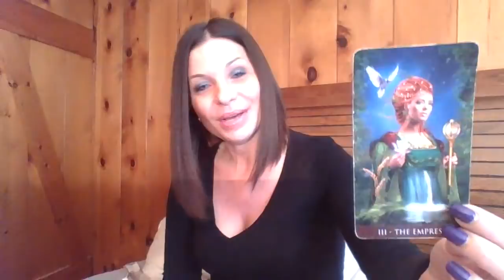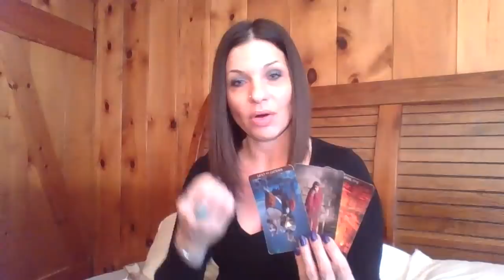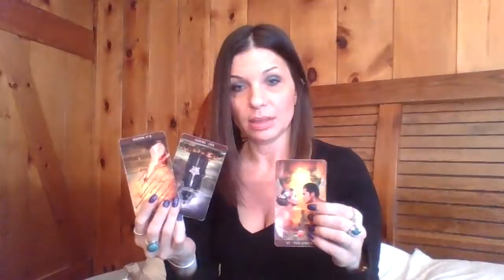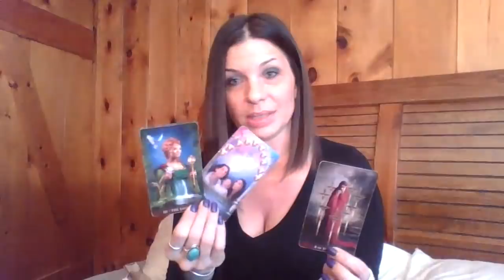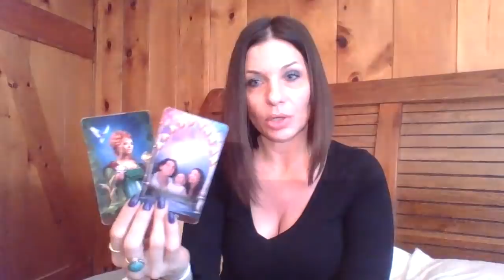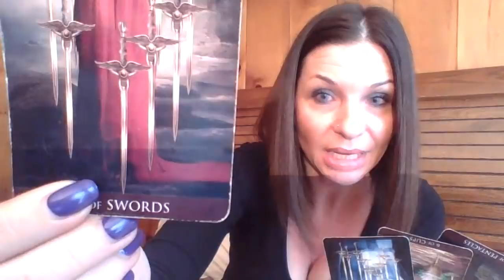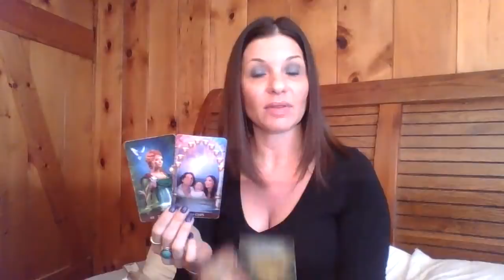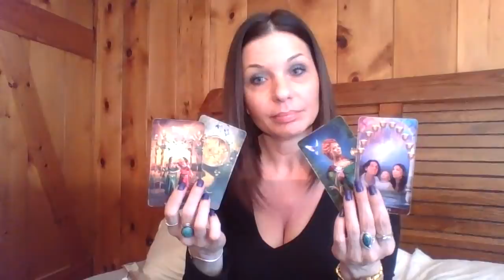Scorpio "THIS ONLY HAPPENS ONCE!" April 2019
FB Messenger: Kelli Bennett Boston